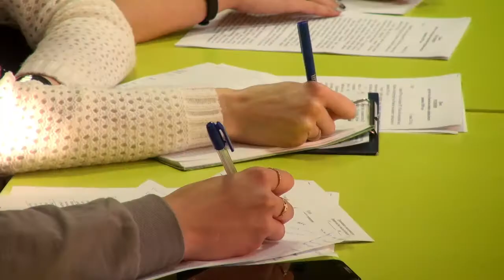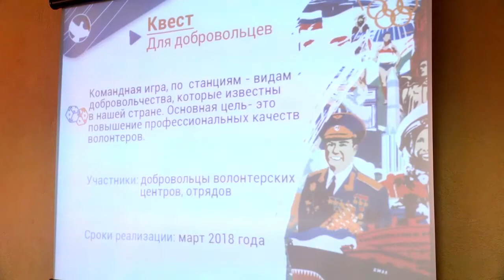Круглый стол на тему «Развитие молодежного добровольческого движения в 2018 году»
В ОМЦ «Химик» состоялся круглый стол на тему «Развитие молодежного добровольческого движения в 2018 году»